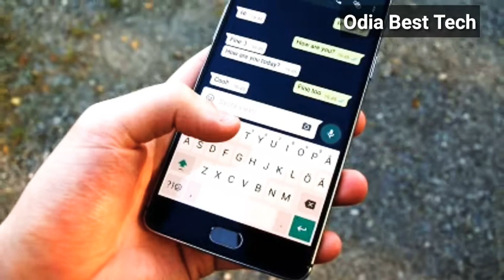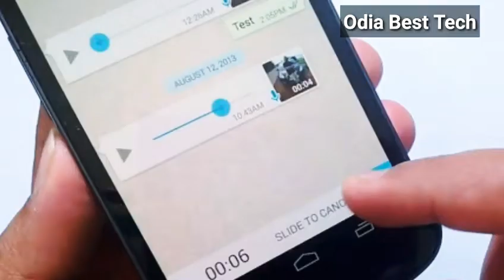How to convert Whatsapp voice message to text Odia